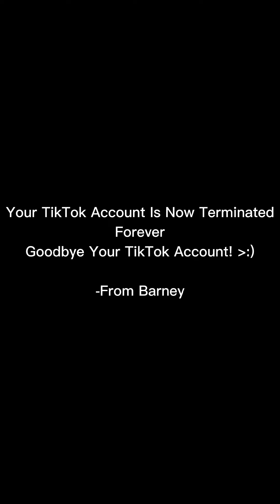Barney Error 2 (TikTok Edition) (12 Punishments Version)